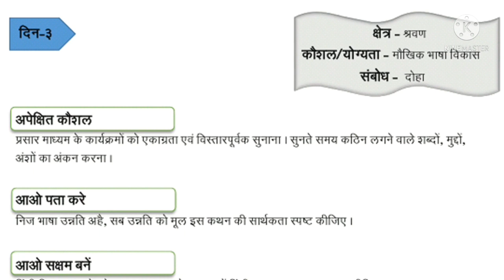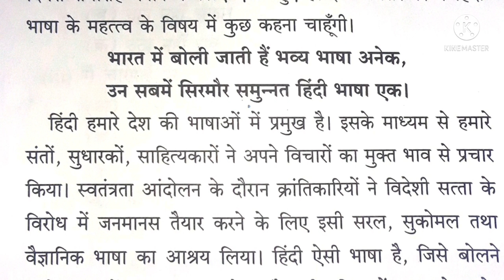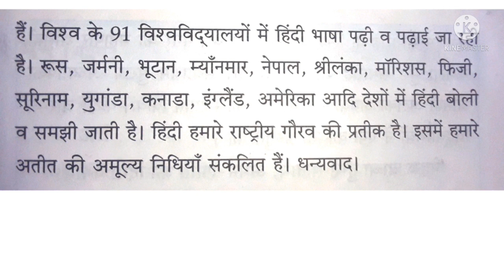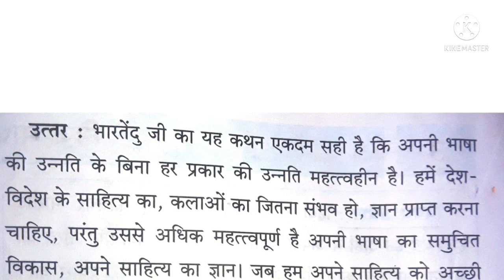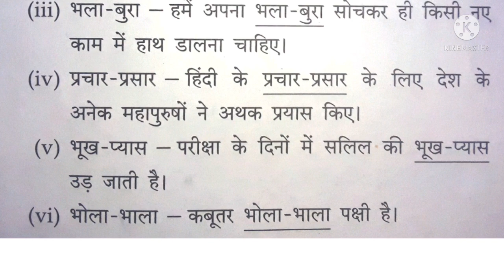Standard 10th | Subject Hindi Bridge Course | Day 3 | दिन ३ | Urdu Medium